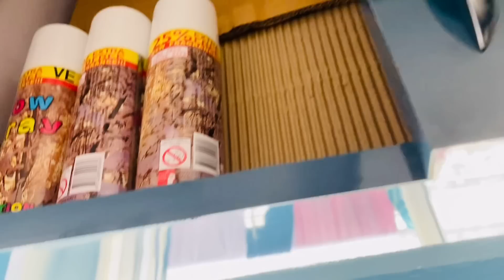हमारी खास मेहमान आज बाबू के लिए लाई बहुत सारा गिफ्ट